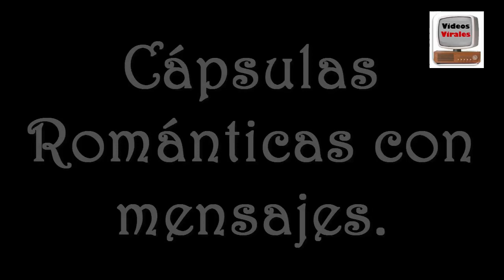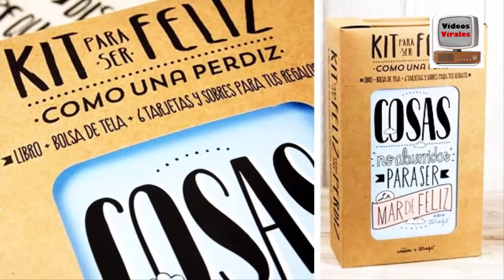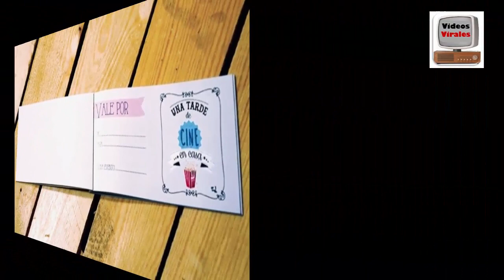Regalos Originales para Mujeres en Navidad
No regales lo de siempre, se original y mira estas lindas y útiles ideas para la mujer ideal. Seguro le encantará.